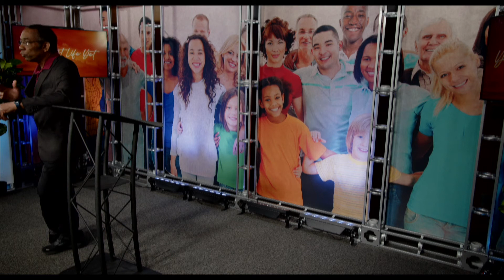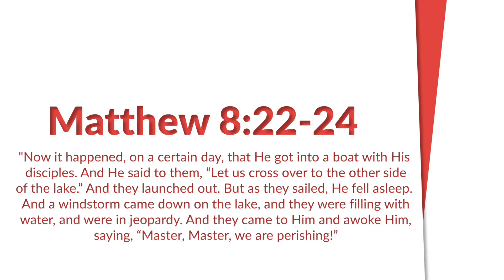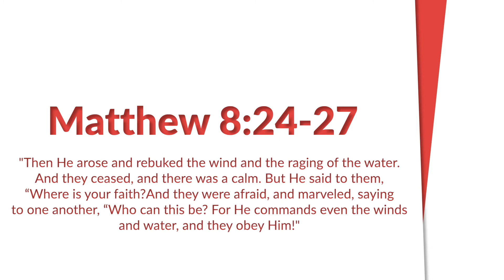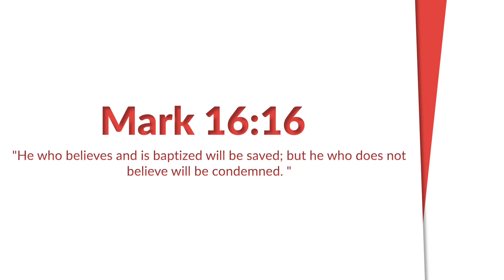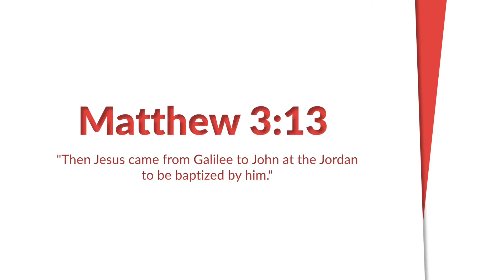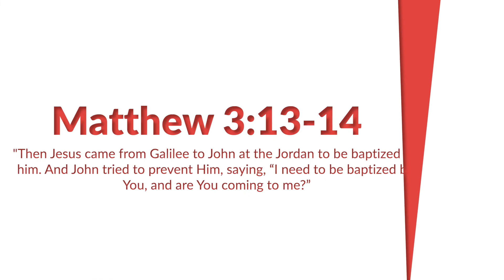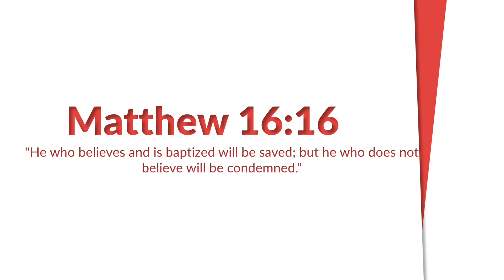13 All In - Bryce